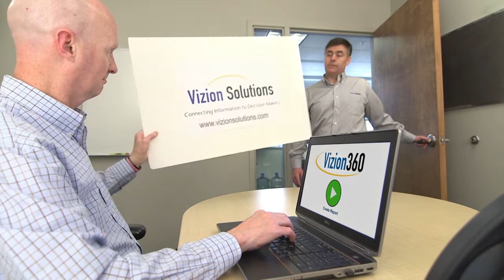Vizion Solutions 2015 OHTec Awards Video / Paul B Freeman Marketing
Vizion Solutions 2015 OHTec Awards Video; Written and Executive Produced by Paul B Freeman Marketing